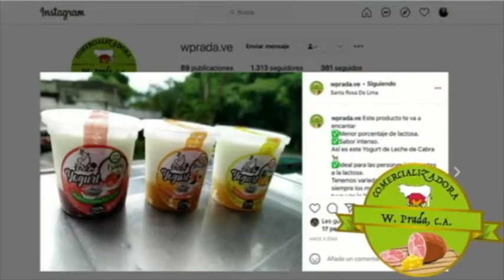RCR750 - PTLM: Otro nivel/Programa especial con Miguel Fontán y Víctor Maldonado | Martes 24/08/2021